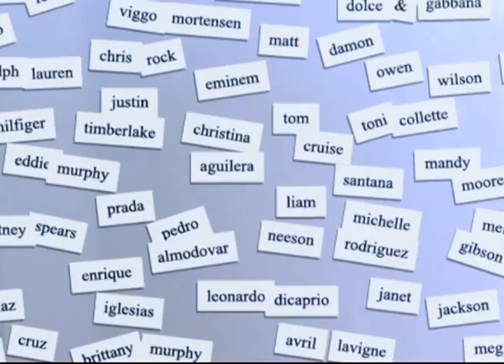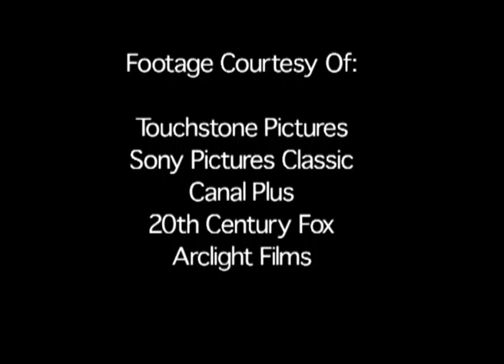CELEBRITY BITES PAL EPISODE-57